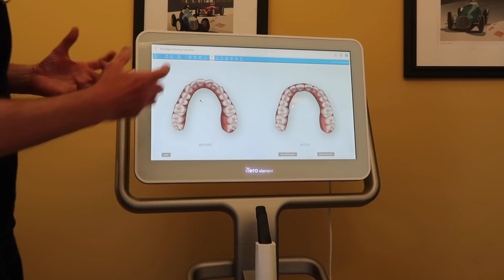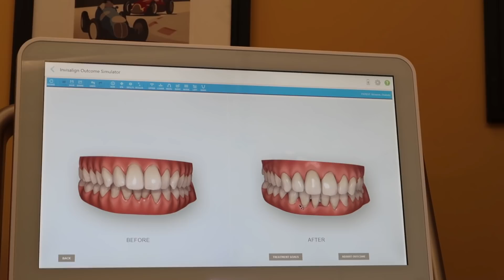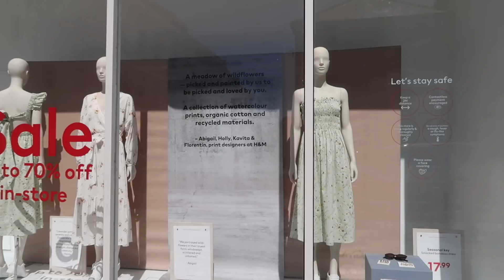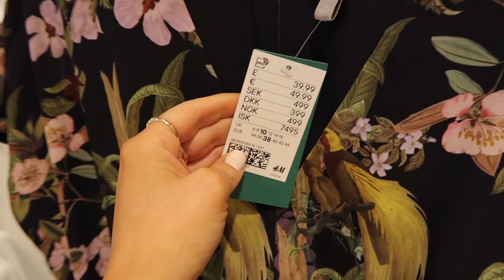H&M COME SHOPPING WITH ME NEW IN TRY ON & INVISALIGN CONSULTATION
WHAT I TRIED ON
LINEN MINI DRESS
WHITE FLORAL DRESS
WHITE MIDI DRESS

FIRST OUTFIT
T SHIRT XS (runs large)
BLUE JEANS 8

V NECK T SHIRT

HUDA BEAUTY AT ASOS

YOUTH TO THE PEOPLE